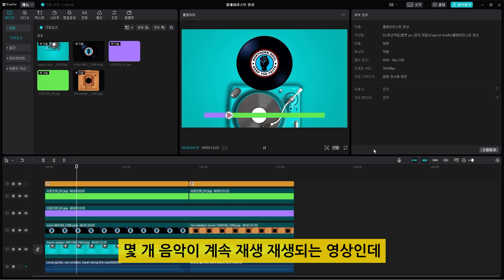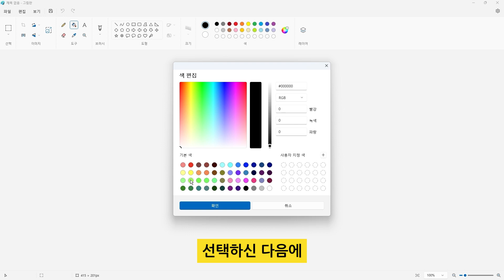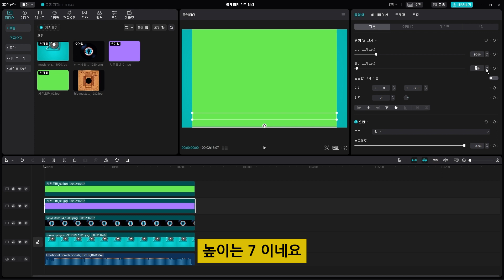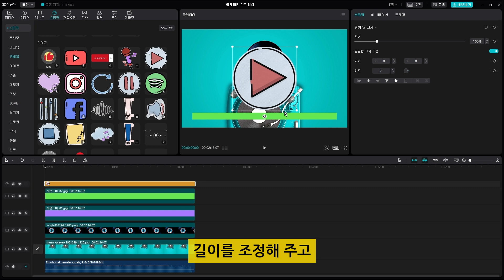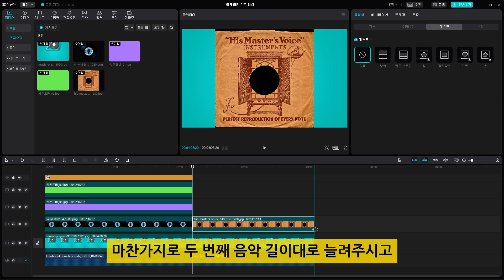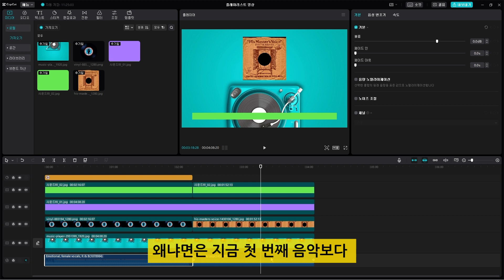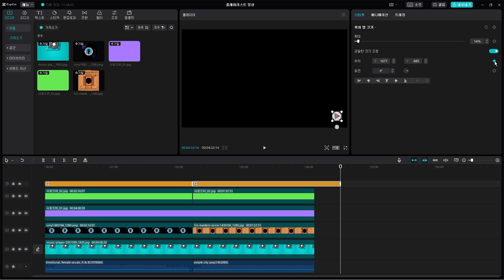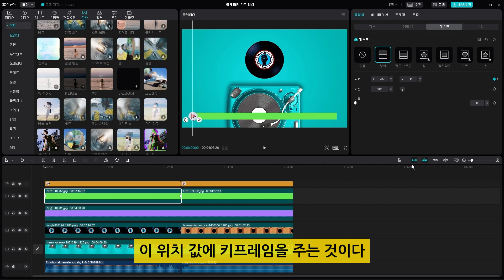캡컷 pc로 플레이 리스트 영상 만들기 (사운드바 움직이는 방법)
플레이리스트 영상에서는 사운드바가 움직이는 것이
영상을 만드는데 가장 중요한 점이기도 합니다.
그리고 많이들 궁금해 하기도 합니다.
그래서 이번에는 캡컷 pc로 플레이 리스트 영상을 만드는데
사운드바가 움직이는 방법을 알려드립니다.